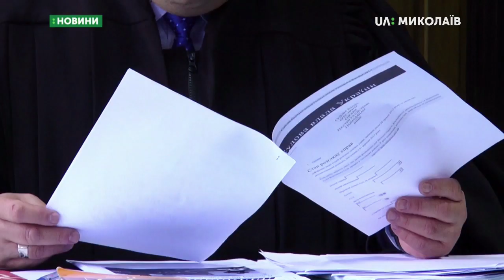11.10.2019. Новини. 08:30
Новини
Інформаційна картина дня (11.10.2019) поглядом кореспондентів телеканалу UA: Миколаїв (випуск новин — 08:30):
- У суді Заводського району обрали запобіжний захід для одеських поліцейських;
- «Діалоги про Україну» відбулися між жителями Миколаєва та двома заступниками міністрів.